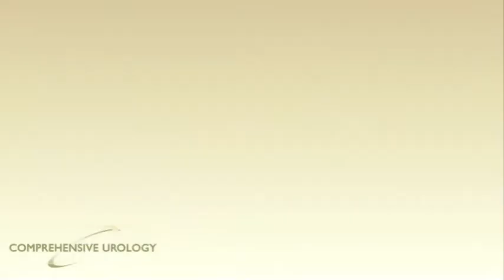Prostate Cancer Patient Testimonial Frank T | Los Angeles Comprehensive Urology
Our patient, Frank T, discusses his prostate cancer diagnosis and treatment with Comprehensive Urology.  Comprehensive Urology Medical Group has state-of-the-art medical treatment programs for:
- Prostate cancer
- Kidney cancer
- Bladder cancer
- Enlarged prostate (benign prostate hyperplasia)
- Kidney/Bladder stones
- Sexual dysfunction (erectile dysfunction)
- Urinary incontinence
- Minimally invasive surgery
- Laparoscopic and robotic surgery